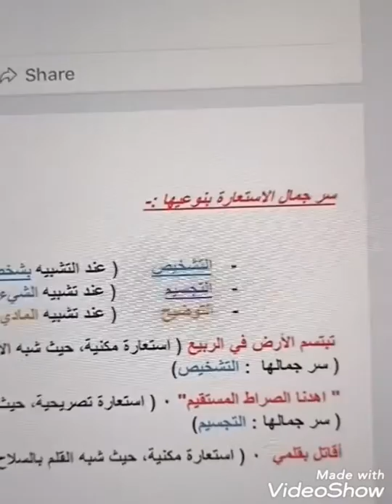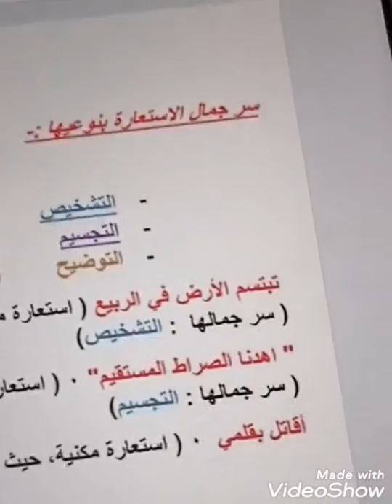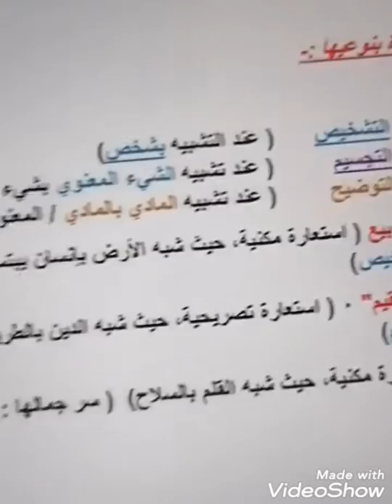شرح سهل وبسيط للاستعارة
الدرس الثاني من دروس البلاغة للمرحلة الثانوية